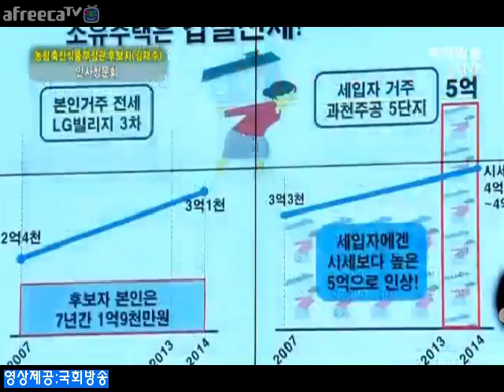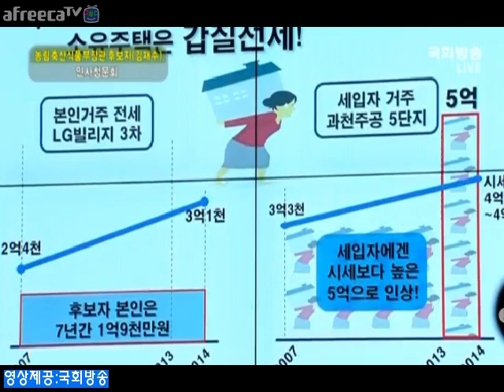재테크의달인 "김재수 장관 후보자"본인돈 1천만원 투자 4억버는 재주"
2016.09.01 농림축산식품부 장관 후보자 김재수 후보 시가 6억이 넘는 아트를 4억대에 사고 그것도 본인돈 1천만원 나머지 4억 농협에서 98%대출 이자율 1.4 이게 일반 국민들도 가능하단 말인가.